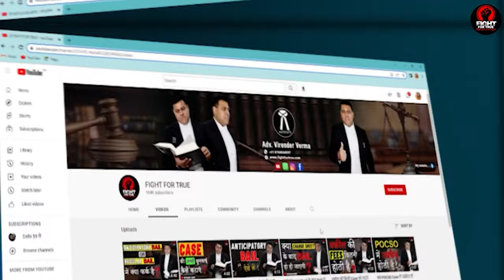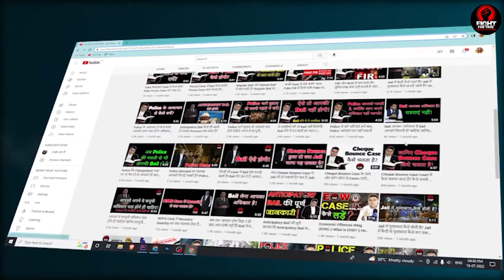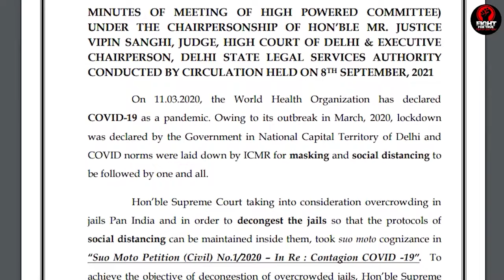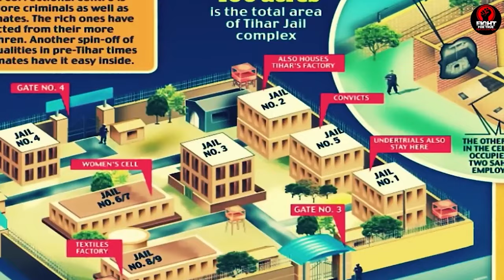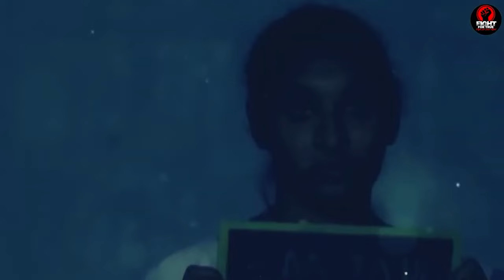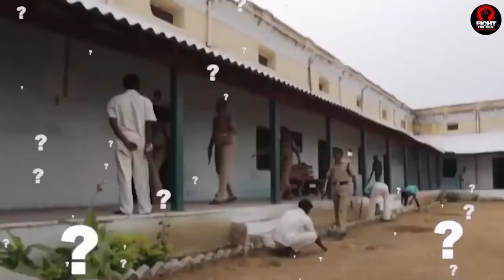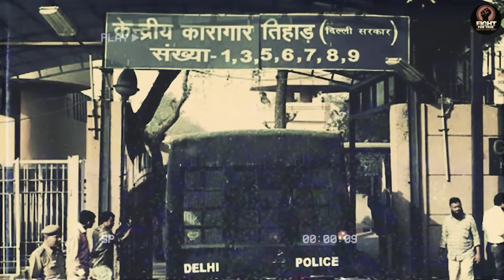क्या Jail में पिटाई होती है क्या पुराने क़ैदी नये आये क़ैदियों को मारते है 1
*jail ki life
*jail ki duniya
*jail
*indian jail
*how to meet in jail
*tihar jail
*central jail
*jail mulakat
*jail meeting
*jail kaidi

अपराधी के मुँह पर काला कपड़ा क्यों पहनाते हैं? क्या ये कोई नियम है? क्या Police ऐसा कर सकती है?
Jail में कैसे कपड़े पहने जाते हैं? Jail Currency कैसी होती है? उम्रक़ैद कितने सालों की होती है?
POCSO Case में क्यों जल्दी Bail नहीं होती है?? POCSO में Bail लेने के आसान तरीक़े!